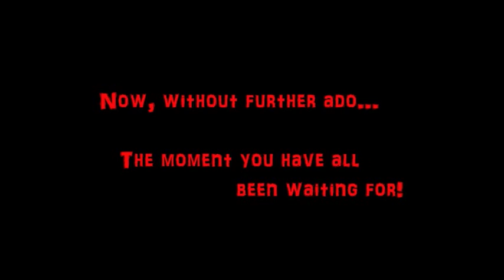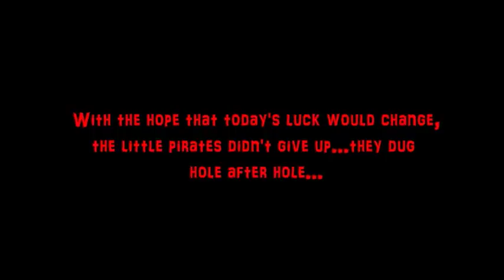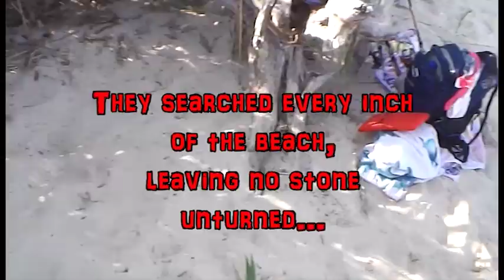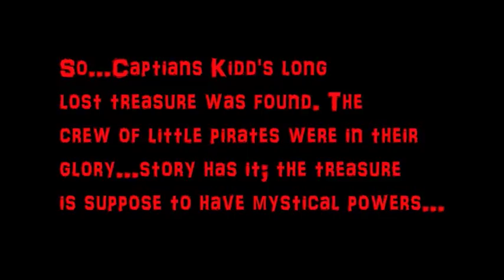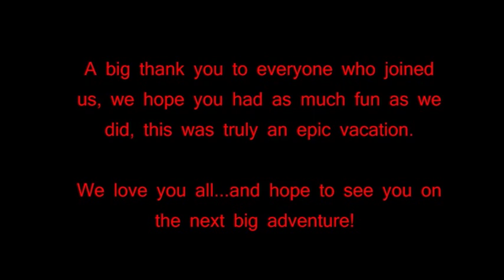Indian Island Camping 2015 (The discovery of a buried Treasure Chest)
Indian Island Vacation 2015 Edited & Produced By Michael Faraci